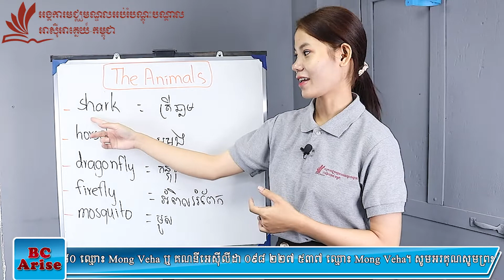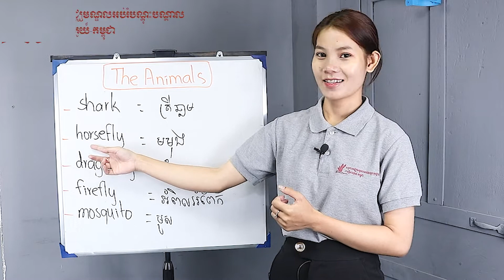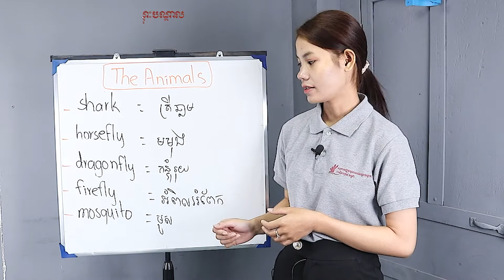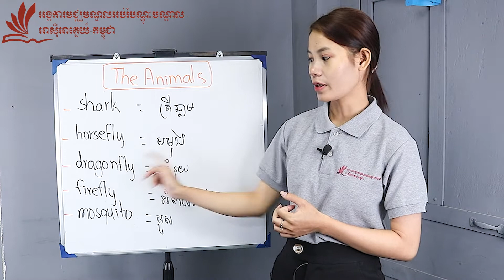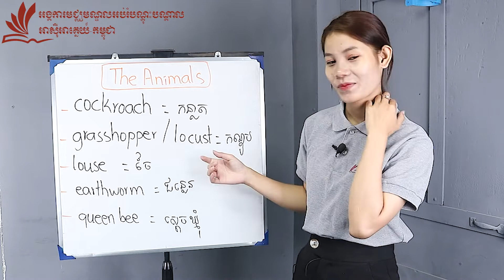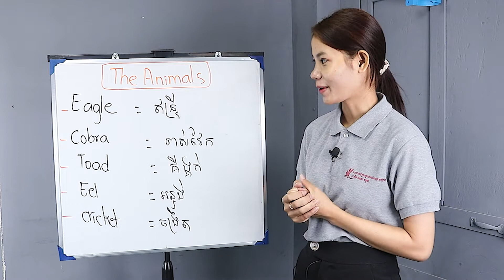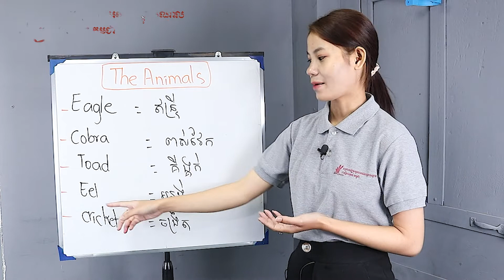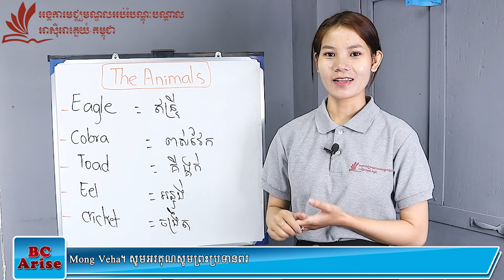The Animals Teaching by Kin Lyda [Banteay Meachey Arise Youtube Channel]